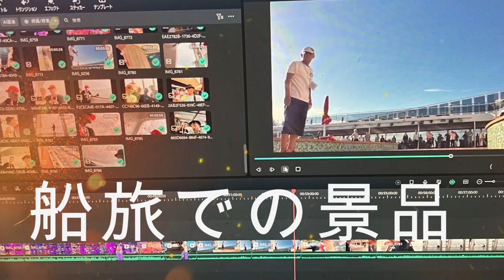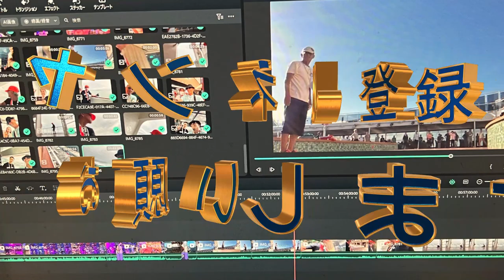MSC乗船記最終話⑱９月３日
もう一度この夢を！の船旅でした。